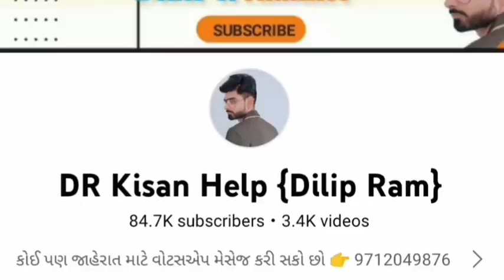સીકોતર ટ્રેલર વેચવાનું છે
સિકોતર કૃપા ટ્રેલર વેચવાનું છે @DRKisanHelp_DilipRam

Farmer help
ખેડૂત હેલ્પ